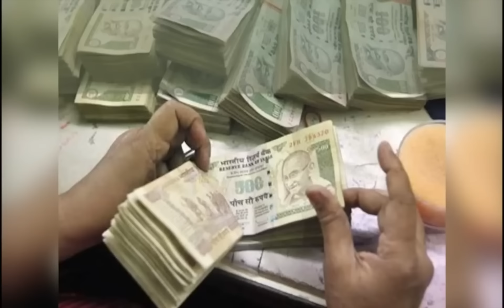प्यार होगा सफल करें ये खास उपाय, संतोष संतोषी जी की सटीक वशीकरण तंत्र